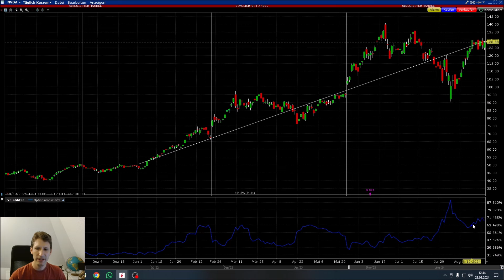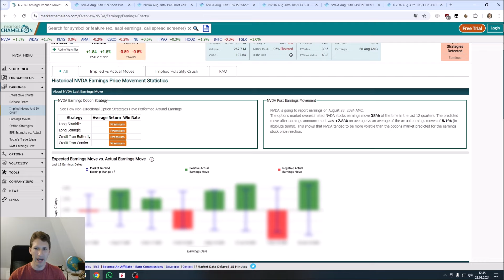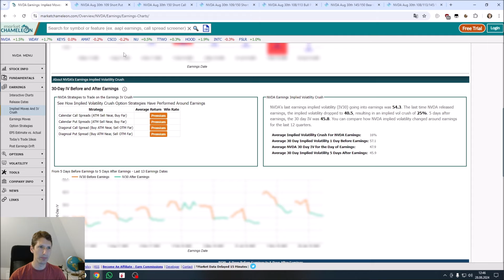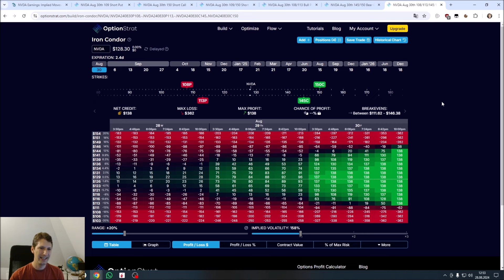Profitable Chancen - So handelst du die Nvidia Quartalszahlen!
NVDA legt Quartalszahlen vor. Wird die Aktie mehr als die aktuell eingepreisten 13.4% schwanken?
↓↓↓↓↓↓↓↓↓↓↓ ausklappen ↓↓↓↓↓↓↓↓↓↓↓↓↓↓↓↓↓↓↓↓↓

Zeitstempel
00:00 Intro
00:30 Preisbewegung
01:50 Quartalszahlen Februar 24
02:20 Quartalszahlen Mai 24
02:50 Aktuelle Situation
03:20 Post Earnings Movement
04:30 Volatilitätsveränderung nach den Quartalszahlen
05:10 Optionsstrategie für die Earnings: Short Put
07:00 Optionsstrategie für die Earnings: Short Call
08:00 Optionsstrategie für die Earnings: Short Strangle
09:00 Optionsstrategie für die Earnings: Bull Put Spread
11:00 Optionsstrategie für die Earnings: Bear Call Spread
11:40 Optionsstrategie für die Earnings: Iron Condor
12:40 Welche Position bevorzugst Du?